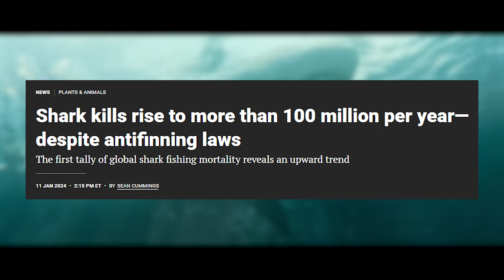Sharks Are Not Dangerous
Discover the truth about sharks in this eye-opening video! Contrary to popular belief, these fascinating creatures are not as dangerous as they are often portrayed. In reality, they are essential to healthy marine ecosystems and face a critical threat from human activities.
Let's explore a journey to debunk common myths surrounding these remarkable creatures!
Learn about the facts that prove that sharks are actually friendly beings in this informative and enlightening exploration. Watch now to gain a new perspective on these misunderstood marine animals!

In today's video we look at Sharks Are Not Dangerous

Inspired by Shark Facts, Myths, and Misconceptions Explained!
Inspired by Petting Sharks like Dogs?! | Blue Planet Live | BBC Earth
Inspired by Man Has Been Friends With Tiger Shark For Over 22 Years | The Dodo Faith = Restored
Inspired by The Insane Biology of: The Great White Shark